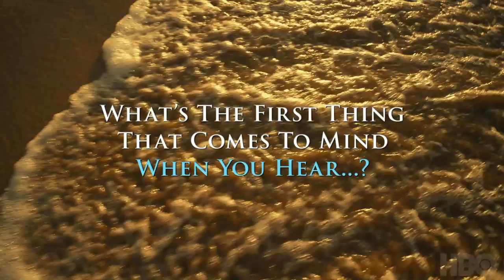The White Lotus Cast Answer Rapid Fire Questions | HBO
Who are these people? Cast members of TheWhiteLotus share their first impressions of each other through a series of rapid-fire questions.

The White Lotus: Cast Snap Judgements | HBO